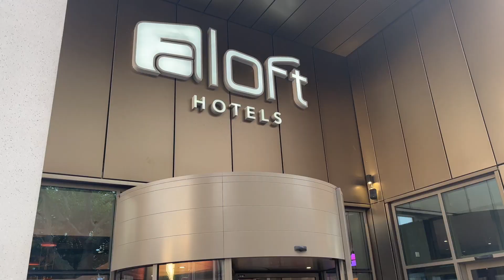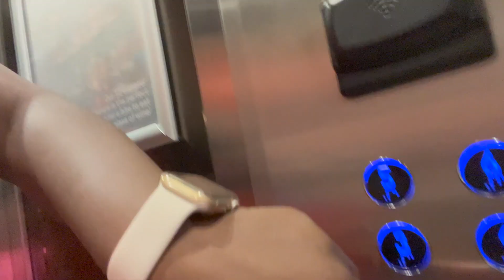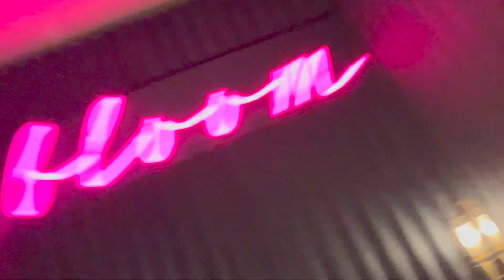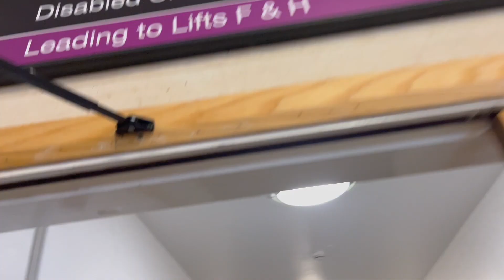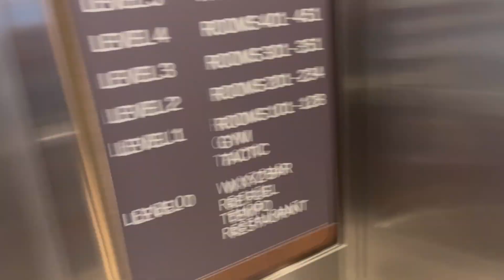Graduation Vlog | I GRADUATED | Aston University | Your Own Self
Todays video is a graduation vlog so tune in as I take you on this journey.

Branding consultant/ graphic designer:
Smith Michael ~ @smiithm2